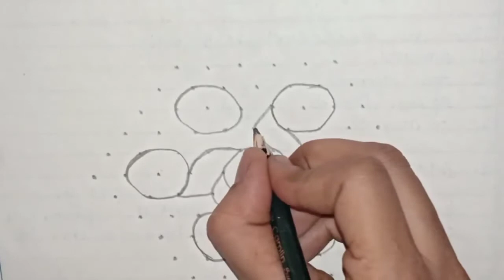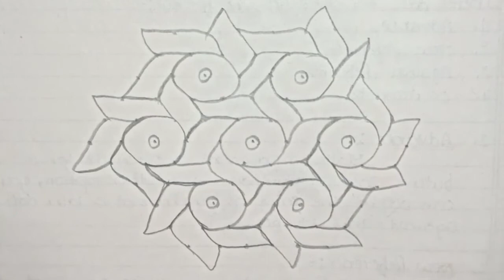Start weekday with Easy and beautiful rangoli with dots for daily Rangoli || Easy 11×6 dots rangoli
Easy and beautiful rangoli with dots for daily Rangoli || Easy 11×6 dots rangoli

 Neela